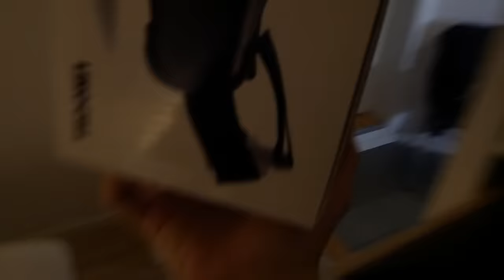Löser era TRÅKIGA problem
Dammsuga, diska, allt är tråkigt! Så idag ska vi göra era tråkiga problem roliga!
Tack för ni tittat :)

Här nere är mer info om saker
Sociala medier:
Snapstory: @hampushedstrom